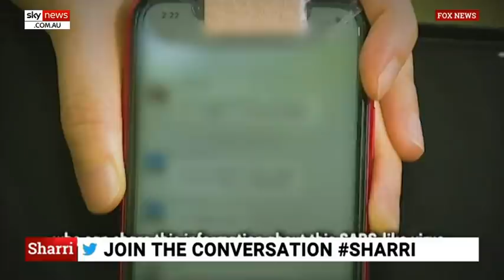Defected Chinese virologist blows whistle on Communist Party’s COVID cover-up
A Chinese virologist has spoken out against China’s cover-up of COVID-19, highlighting the Chinese Communist Party's efforts to "cover-up its complete malfeasance” according to The Australian’s Richard Ferguson.

Li-Meng Yan defected to the US and told Fox News she believes China knew about human transmission of the virus well before it publicly admitted it was infectious.

She also said she was silenced when she tried to raise the alarm.

Mr Ferguson told Sky News host Sharri Markson this is incredibly significant because ever since the initial outbreak, China  did its “absolute best to shine the spotlight away”.

“They know this is the closest that Xi Jinping’s regime has come to facing any sort of questions by the Chinese people,” he said.

“Xi Jinping’s grasp on power is looking more tenuous”.

Image: AP